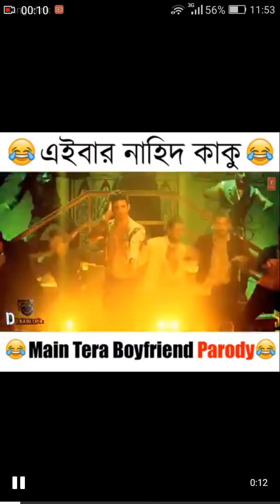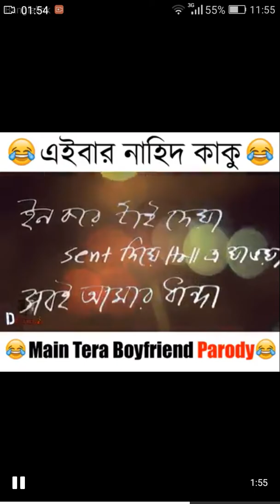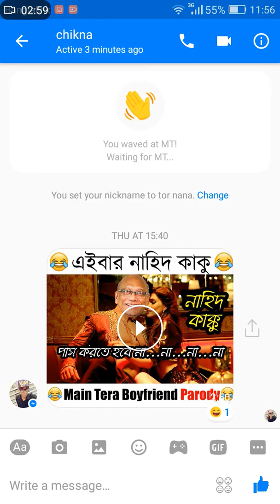ami nurul takku song by(nurul islam nahid)